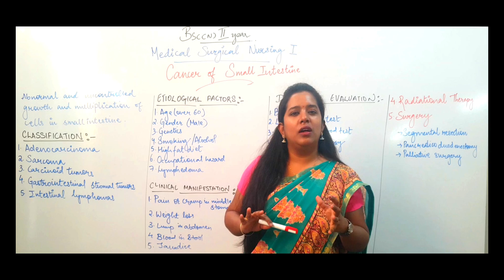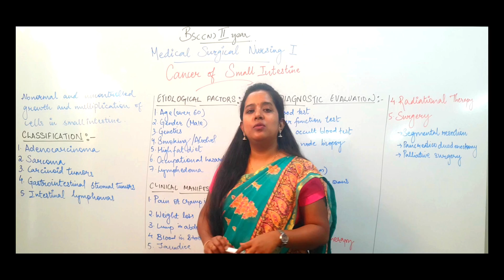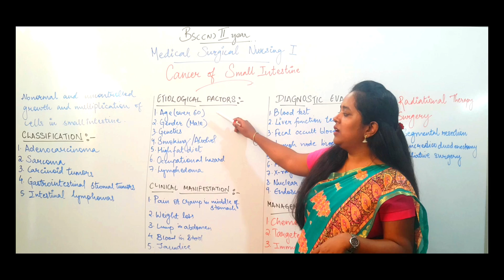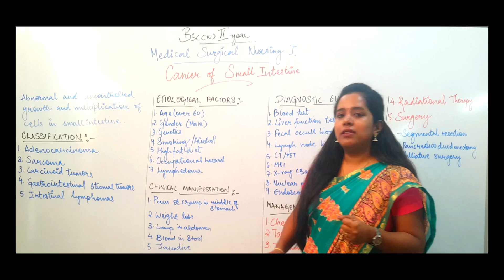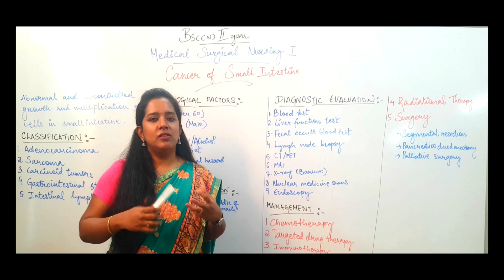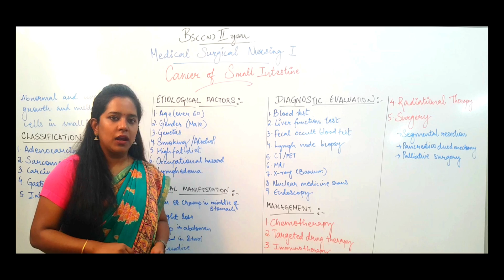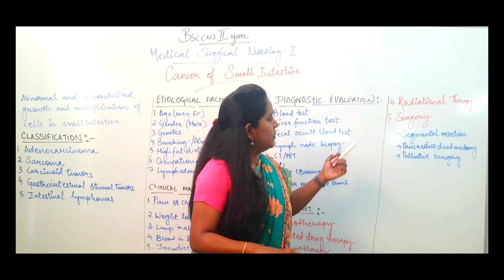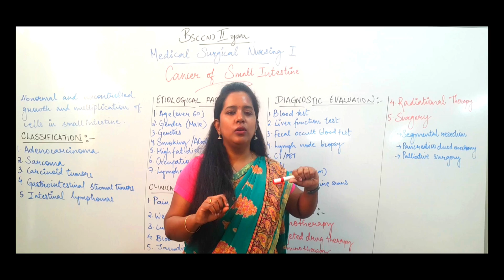Cancer of Small Intestine II B Sc Nursing 2nd Year II Medical Surgical Nursing II Anju Mam II